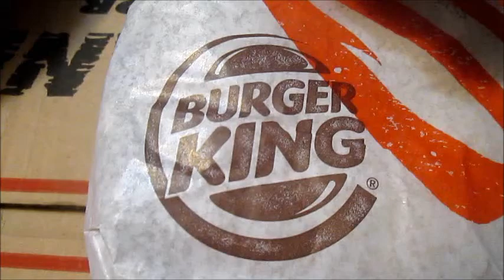ENJOY A 40oz - Up Yours Florida32oz